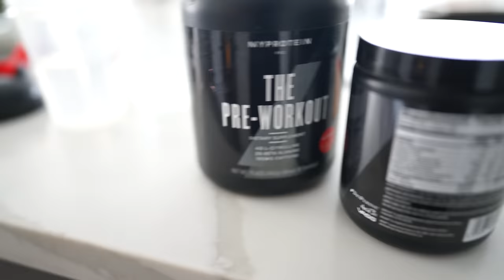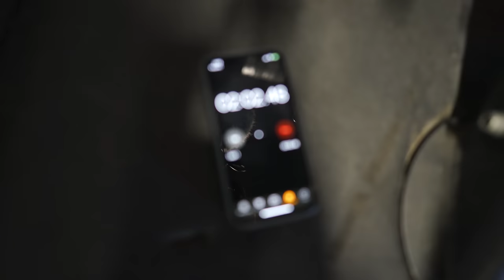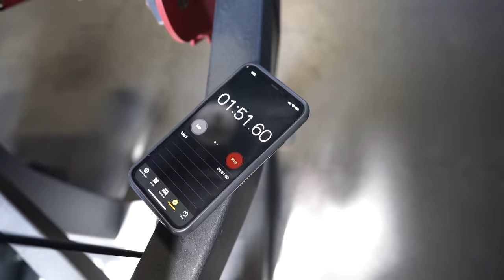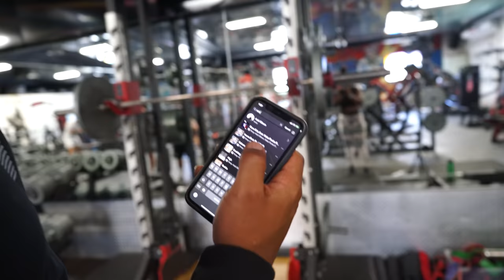She Did Better!! Toned Legs In 2 Min?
Welcome to The Video She Did Better!! Toned Legs In 2 Min? Where I and Kesha hit every exercise for 1 set but 2 minutes nonstop. This was a Killer Leg Workout.

► do twice